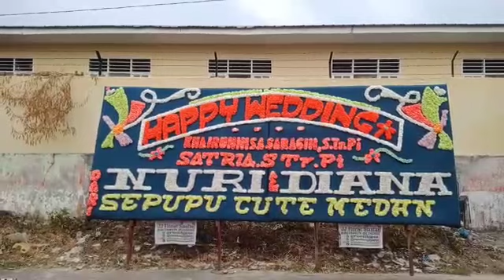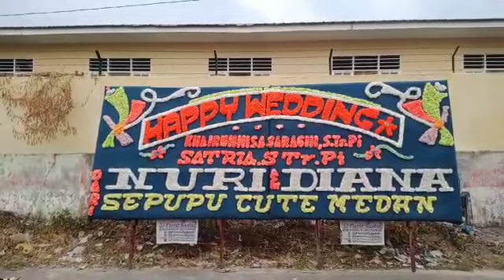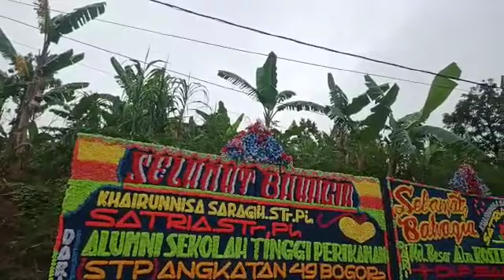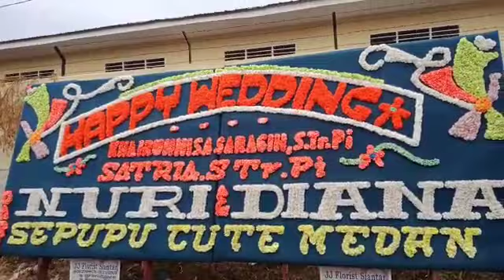Happy Wedding Khairunnisa Saragih, S.Tr.Pi & Satria, S.Tr.Pi. Dari Nuri & Diana sepupu cute Medan